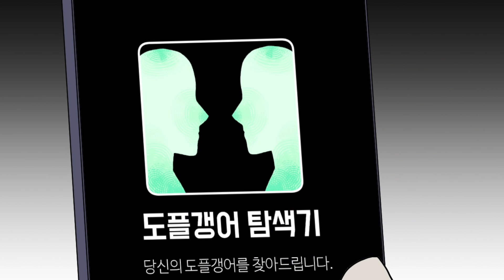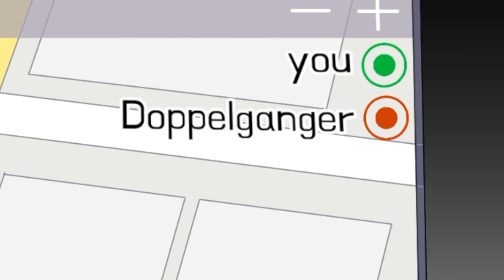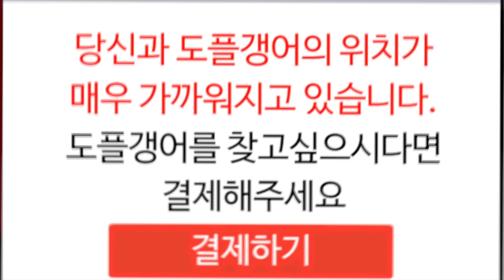[스토리킹 스릴러툰] 당신의 도플갱어 찾아드립니다. 스토리킹 스릴러툰 150화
도플갱어 있을까요?

이 스토리는 스토리킹 채널의 그림작가 뚤님의 스토리를 각색하여 만들었습니다. 재미지죠? ㅎㅎ 여러분도 댓글로 보고 싶은 이야기를 적어주세요.